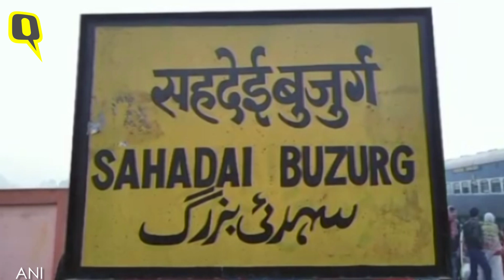Bihar Train Accident: सीमांचल एक्सप्रेस के 9 डिब्बे पटरी से उतरे, कम से कम 5 की मौत। Quint Hindi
बिहार के सहदेई बुजुर्ग में बड़ा ट्रेन हादसा हुआ है. सहदेई बुजुर्ग में जोगबनी-आनंद विहार टर्मिनल सीमांचल एक्सप्रेस के 9 कोच पटरी से उतरने की खबर सामने आ रही है. इस हादसे में कम से कम छह लोगों की मौत हो गई, जबकि कई यात्री घायल हुए हैं. यह हादसा रविवार तड़के करीब 3 बजकर 58 मिनट बजे हुआ.